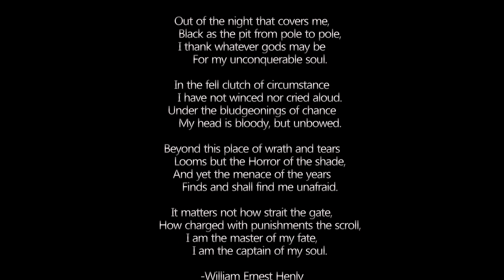Invictus - Canon 8D - Short Film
This poem is about resilience in the time of dark.
The film is also about that in way.

It is a B roll video captured, acted and edited by myself.
00

I am learning video editing. So all what I am doing now is practicing to be near perfect. A long way to go, I know. But should start from somewhere. That is what it is...

It was a very cold evening here in London, i had nothing to do but taking my camera out and try something at the nearest park. the Sun was already set. Had no lights. it was gloomy and wet. thought of doing something gloomy. So the idea popped up and I worked upon it.. The results is what you could watch here. Not perfect results yet, But i am almost there. I will be there soon to record and edit videos that brings 'wow' in the viewers.

Your supports are much appreciated.
Canon 80D
Lankan shops